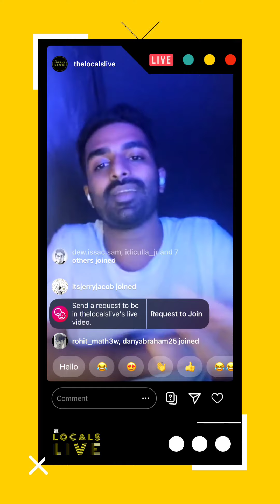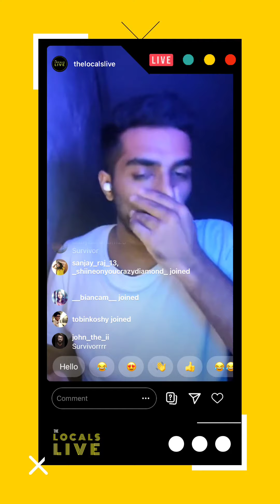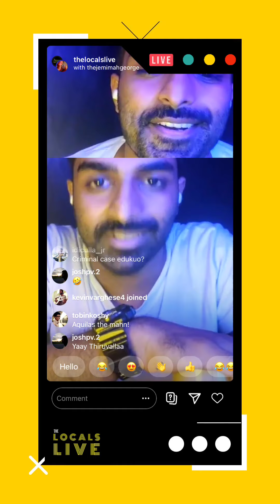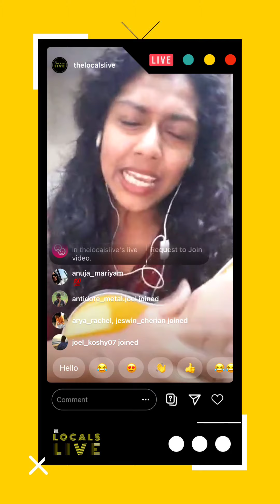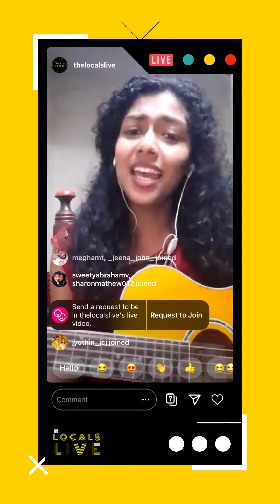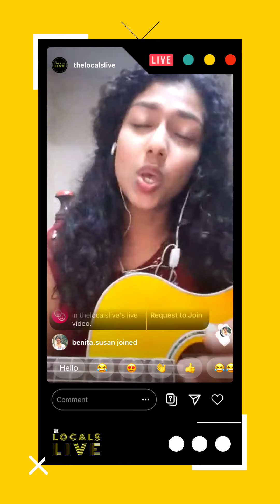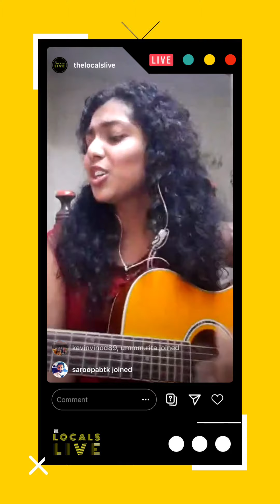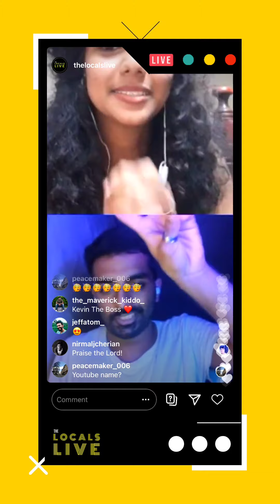Locals On Live ft. Jemimah George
“ if you love something, be that everyday. If you wanna be a singer, be a singer every day” -
Jemimah George

What An amazing session and if you guys have missed the live, please make sure to watch it cos it’s worth it.

Huge shoutout to our emcee Kevin Mathews

Skip to 13:00 to watch her perform.